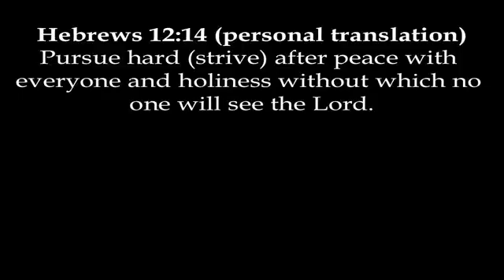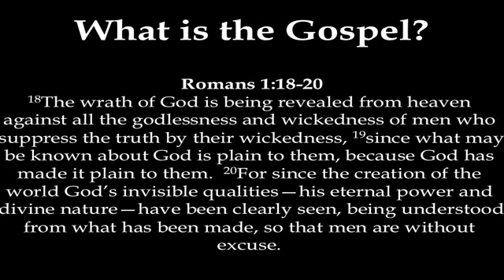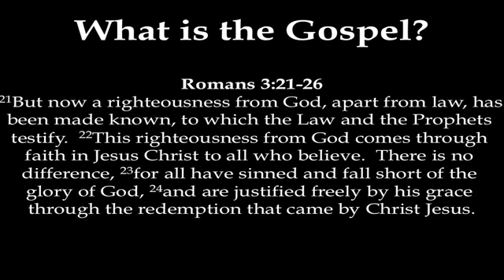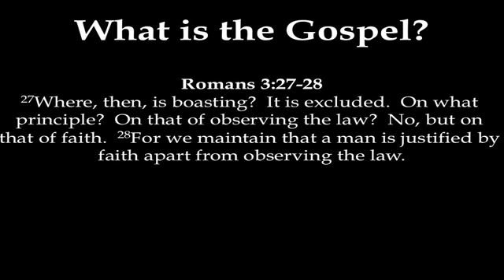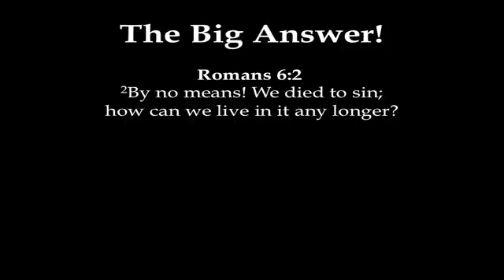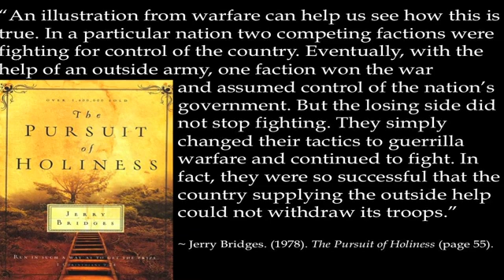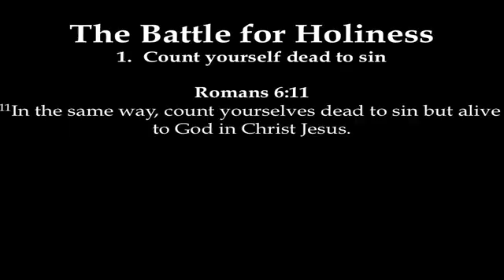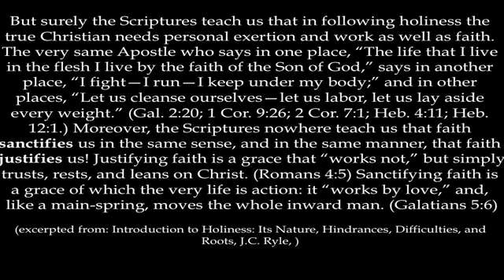The Battle For Holiness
What does Romans 6:1-14 have to say about the battle for holiness?

The Pursuit of Holiness - Week 2
Romans 6, 1 Peter 1
Steve Treichler